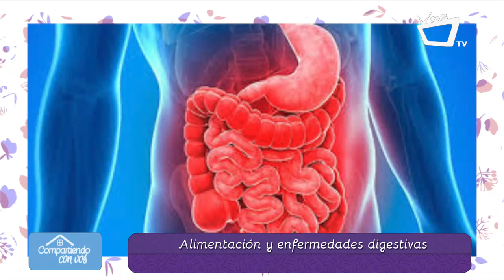¿Cómo combatir los problemas digestivos con la alimentación?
Los problemas estomacales están provocados en su gran mayoría por la mala digestión de los alimentos. Unos molestos trastornos que cada vez afectan a más gente.